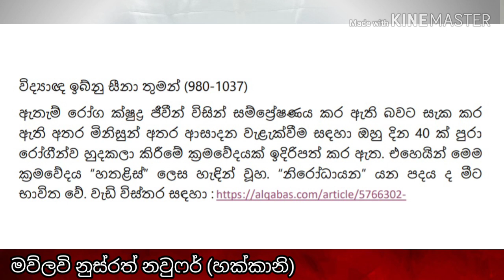අෂ් ෂෛක් නුස්රත් නවුෆර් (හක්කානි) දවස් 40 ක නිරෝධායනය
දවස් 40 ක නිරෝධායනය